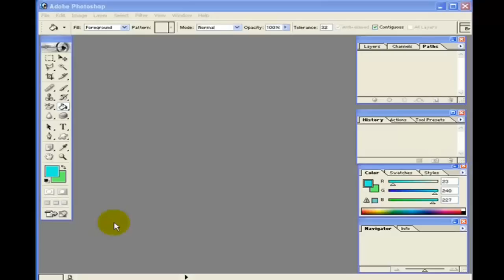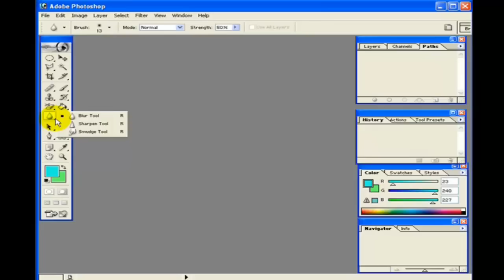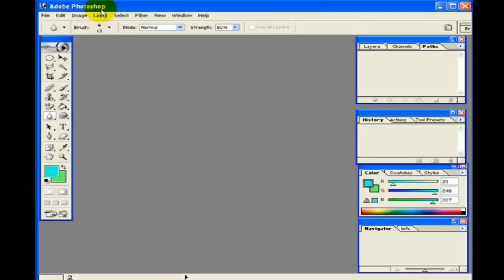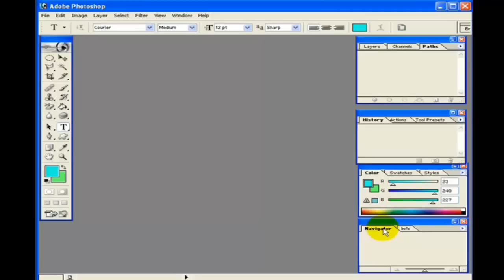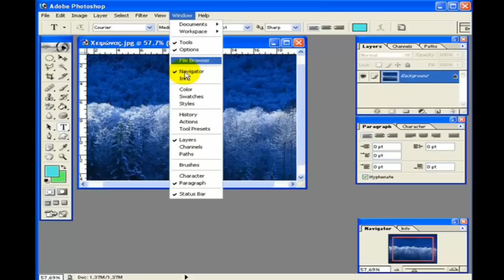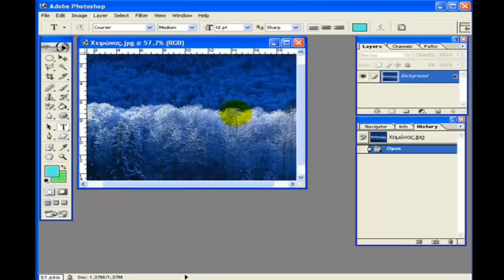How to PhotoShop Μάθημα 2 Περιγραφή Οθόνης, Εργαλεία, Στρώσεις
Περιγραφή Οθόνης, Εργαλεία, Στρώσεις